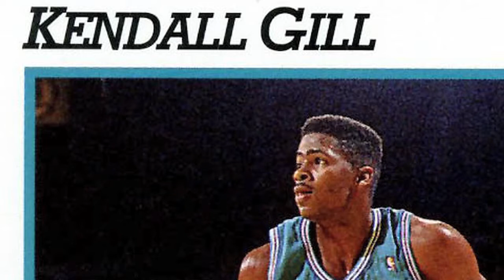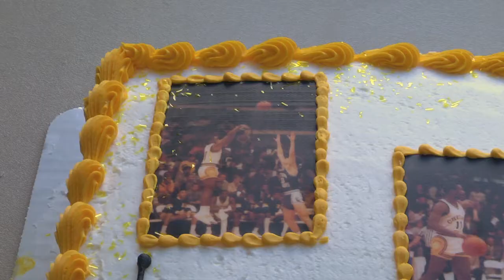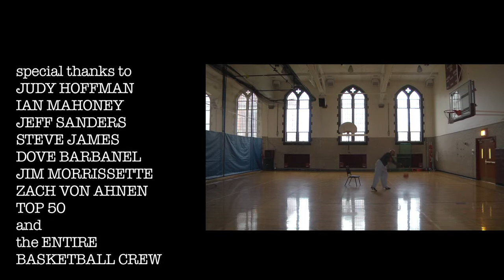Post-Game (Short Basketball Documentary)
Former professional and college basketball players get together for pick-up games on Chicago's South Side. One of Chicago's hidden gems, the pick-up games are considered among the best in the city with regulars including former NBA steals leader Kendall Gill, former Chicago Bulls forward Jeff Sanders, and former New York Knicks Director of Basketball Operations Ian Mahoney.

President Barack Obama, Michael Jordan, and Secretary of Education Arne Duncan have also played in the past.

With an age range from 23 to 57, these pick-up basketball players consider themselves "middle-age pros" and have the same relationship to basketball that they did when they were playing in the NBA, in the NCAA, and overseas.